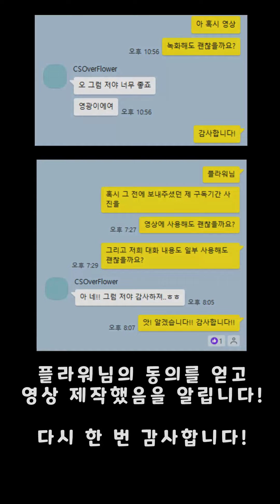[무한의 계단] 6년차 구독자와 PVP했습니다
2016년부터 저를 구독해온 구독자 분과 무계 PVP를 했습니다!!
6년만에 소원성취한 구독자분과의 PVP! 재밌게 즐겨주세요!